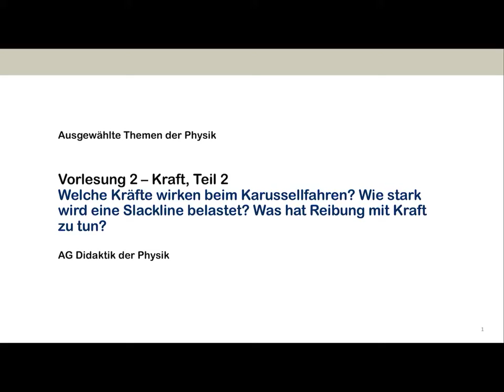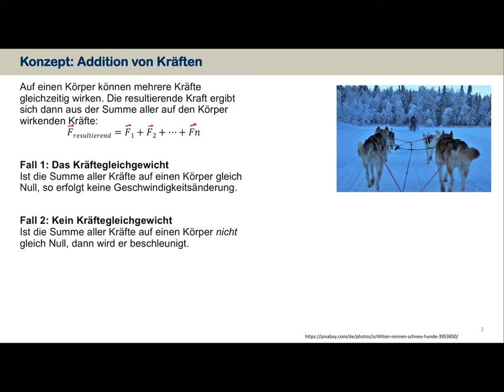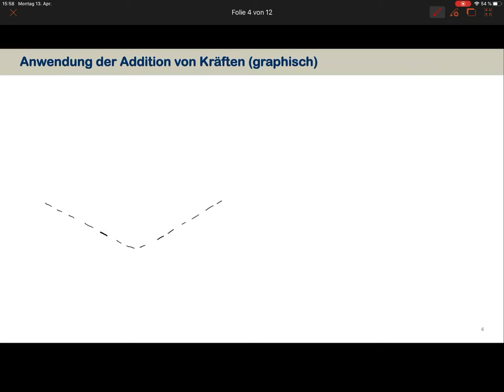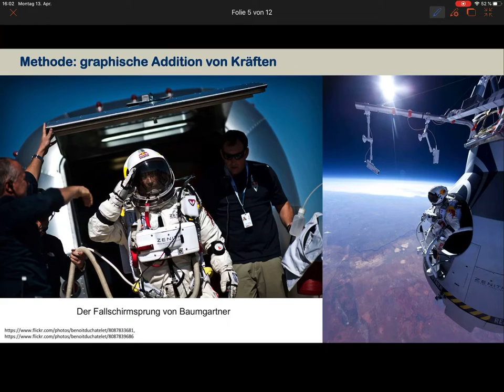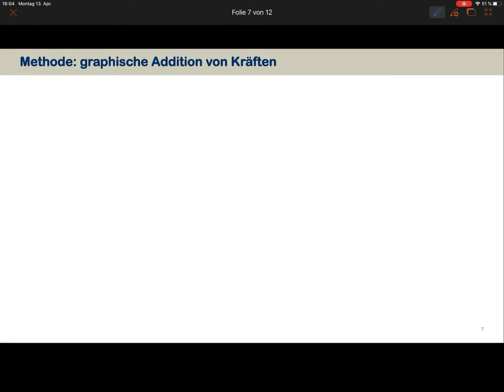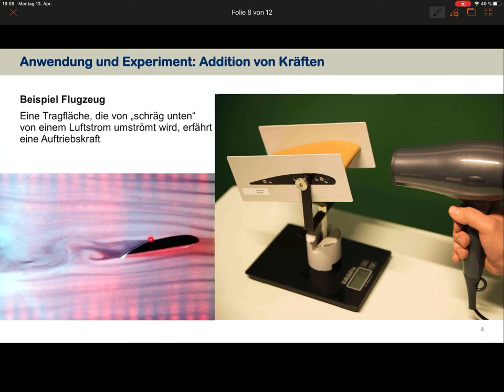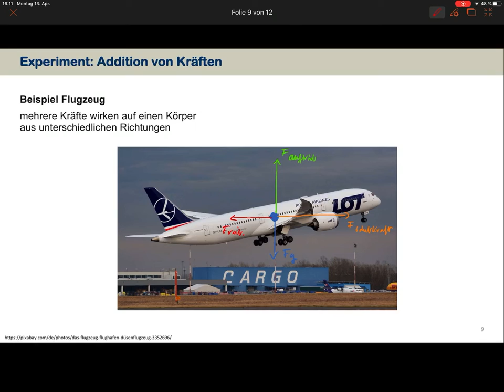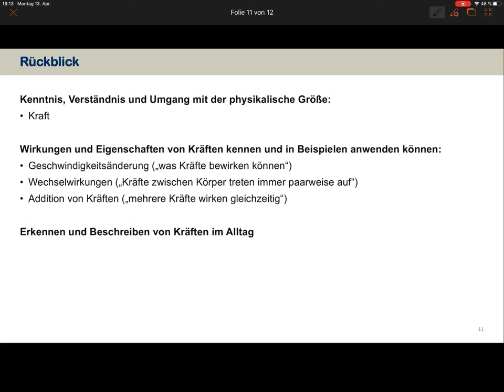Kraft Teil 2